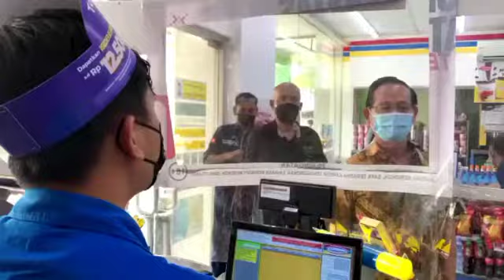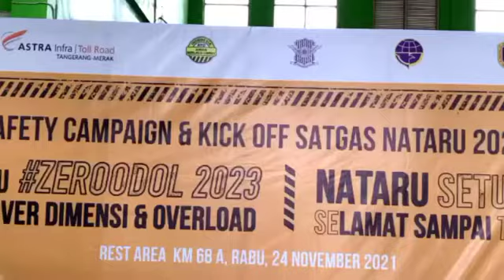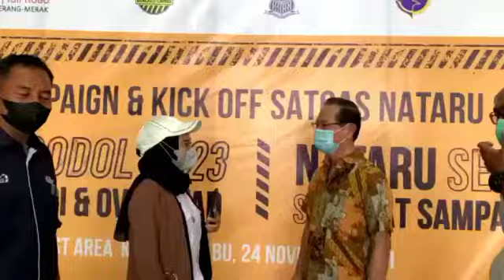persiapan natal dan tahun baru 2022 di rest area merak, km. 68 A, ruas tol tangerang merak.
Video dari Aprestindo Media

Serta add channel facebook kami di Aprestindo Medsos